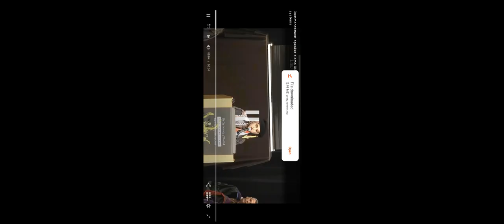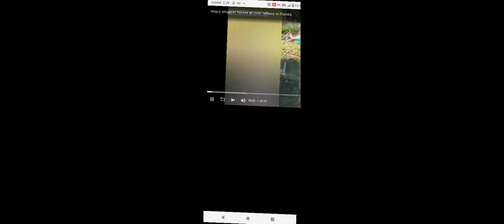Fatima Mousa Mohammed Got Motion!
Outraged critics are demanding CUNY’s billions of dollars in taxpayer funding be stripped away after a law grad delivered a “hate-filled and dangerous’’ commencement address ripping NYPD “fascists” and Israel.

In her vitriolic May 12 graduation speech at the public City University of New York’s law school, newly minted grad Fatima Mousa Mohammed called for a “revolution” to take on the legal system’s “white supremacy’’ while blasting city cops and the US military and claiming Israel carries out “indiscriminate” murder.

Congressman Ritchie Torres (D-NY) said, “Imagine being so crazed by hatred for Israel as a Jewish State that you make it the subject of your commencement speech at a law school graduation.

“Anti-Israel derangement syndrome at work.”

She also called the US legal system “a manifestation of white supremacy that continues to oppress and suppress people in this nation and around the world.”

She urged her classmates to continue the “revolution” to effect change, using their rage as “the fuel for the fight against capitalism, racism, imperialism and Zionism around the world.”

Mohammed was selected by the graduating class of 2023 to speak during their graduation ceremony.

Barry Grodenchik, a Democratic former city councilman, agreed with Torres’ assessment of Mohammed’s speech, writing “@RitchieTorres is spot on here.

“This hater can spout her hate where she pleases but it should not be at the publicly funded @CUNY school of law.

A picture of Fatima Mousa Mohammed. She was selected by her classmates to deliver the student speech at their graduation ceremony
Mohammed was selected by her classmates to deliver a speech at their graduation ceremony.
“Her antisemitism destroyed this commencement and it must be roundly condemned and should not have been sanctioned with public funds.”

Councilman Ari Kagan — who recently left the Democratic Party and became a Republican — called the address a “vile anti-American & anti-Israel speech promoting hate.

“Totally unacceptable graduation speech for taxpayers funded institution. @CUNY & @CUNY Law should immediately condemn this hateful speech & take all steps necessary to address such dangerous rhetoric!” he wrote in a tweet.

Fatima Mousa Mohammed addressing the CUNY School of Law class of 2023 during the May 12 commencement

A tweet from US House Representative Ritchie Torres, a Democrat from New York City, condemning the vitriolic speech in a tweet
US Rep. Ritchie Torres, a Democrat from New York City, condemned the vitriolic speech in a tweet.

New York City Mayor Eric Adams — who was personally bashed by Mohammed in her speech at one point — said in a statement, “I was proud to offer a different message at this year’s CUNY law commencement ceremony — one that celebrates the progress of our city and country, and one that honors those who fight to keep us safe and protect our freedoms, like my uncle Joe, who died at age 19 in Vietnam while giving his life for our country